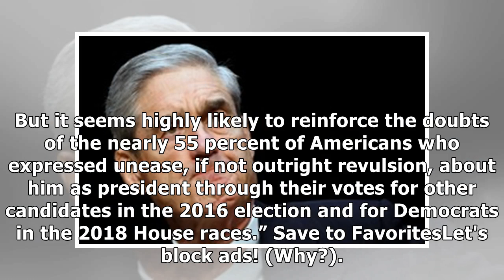Mueller Report Could Alienate Voters GOP Needs